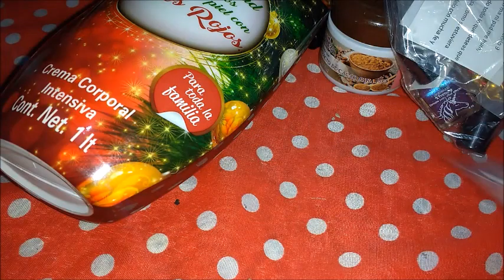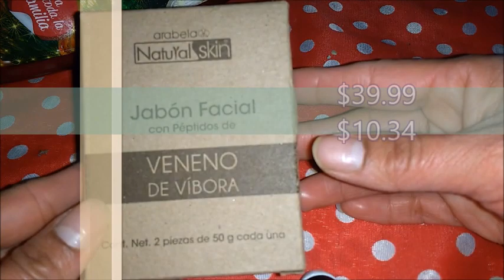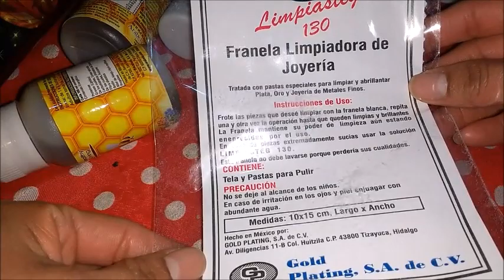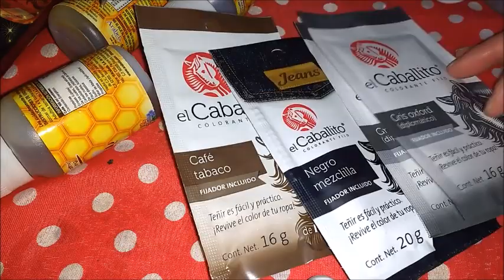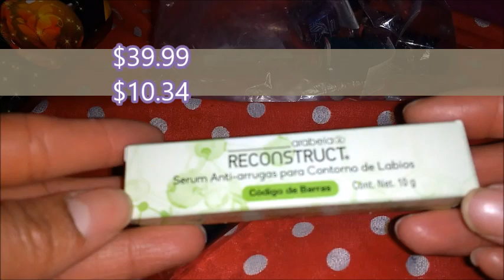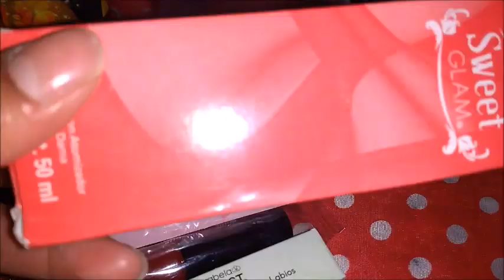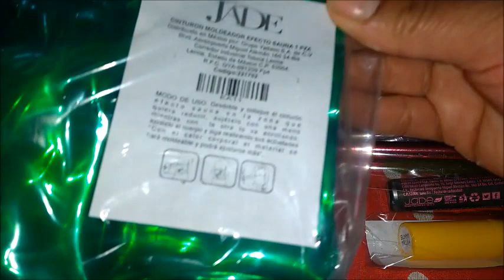UNBOXINGg/PEDIDO ARABELA Y JADE C25 MÉXICO 2018